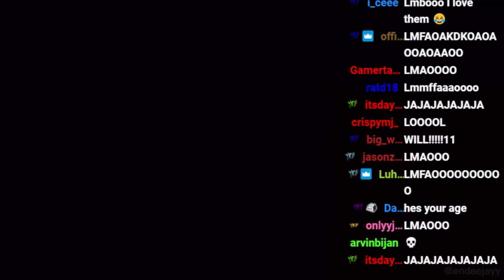YourRAGE Reacts to RDCWorld1 "Chris Rock After Being Slapped at the Oscars"